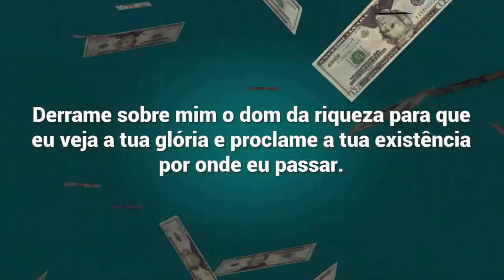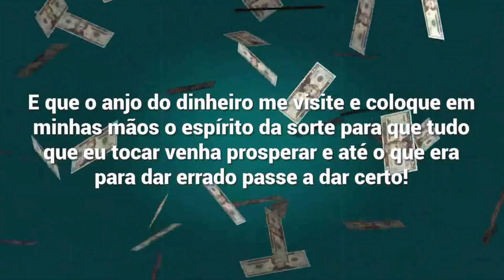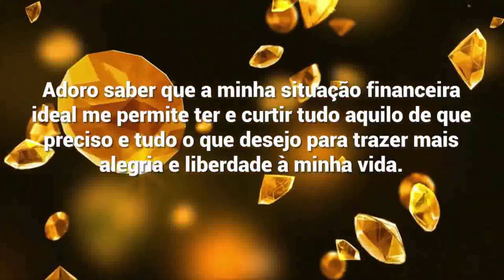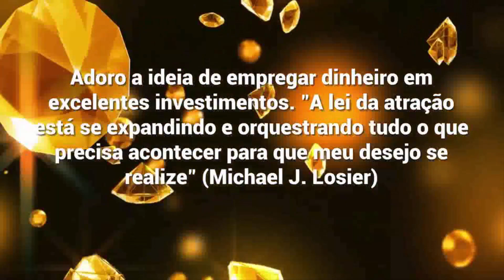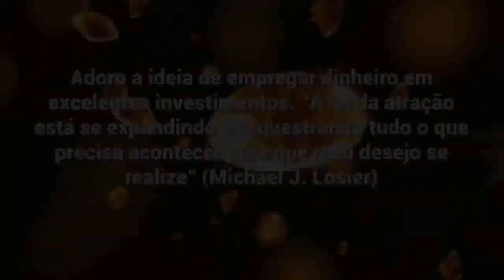ORAÇÃO PARA ENRIQUECER GANHANDO EM CHEIO NA MEGA SENA E FICAR RICO NO PRÓXIMO CONCURSO